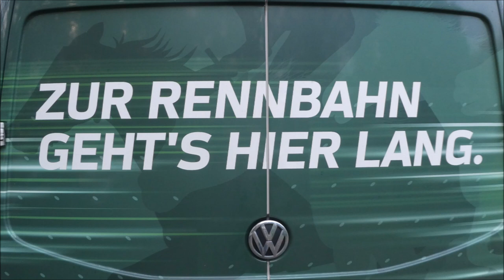Gelsenkirchen * Gelsentrabpark * 5. Rennen * Siegerin wurde Merano Boko SE mit Nicole Saleh